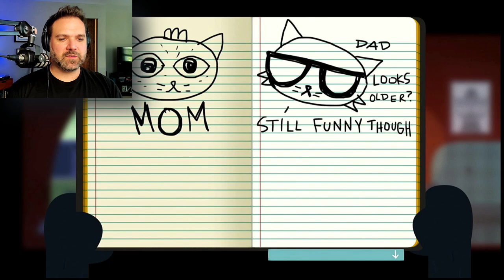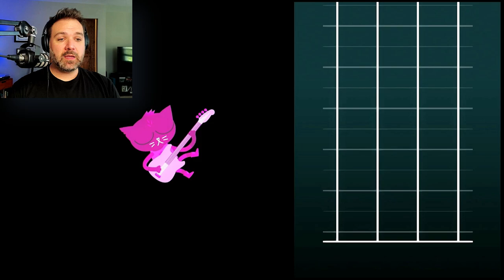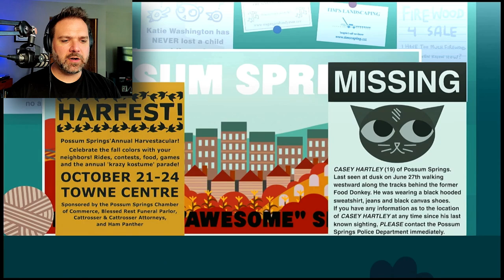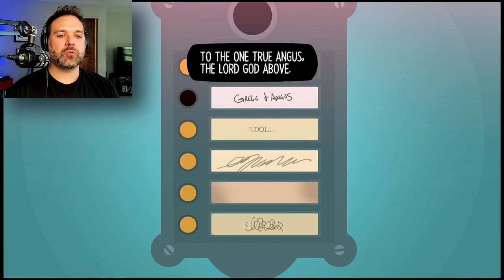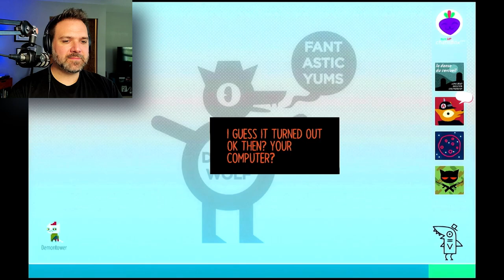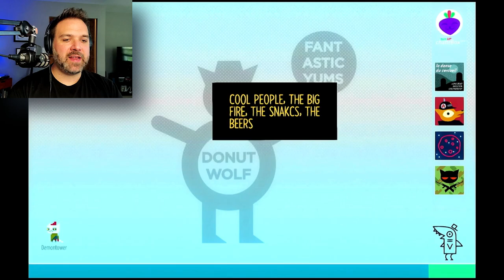Did Mae Straight-Up Kill Someone? | Night In The Woods Ep. 2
Really, is this the face of a killer? 😼